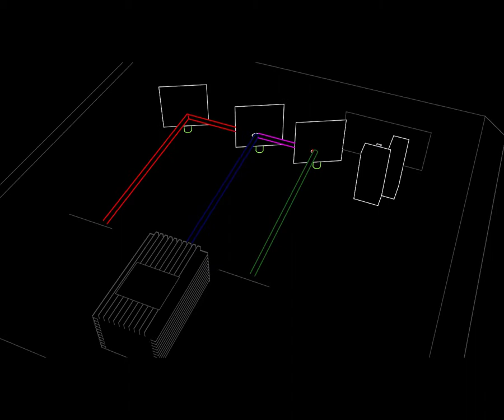Pangolin promotion video [Unfinished]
NOT MAX CONVERTER!
This is made by me and unfinished
It's only showing outline as an example how it could look in laser ;3
It's the promotional video im making for pangolin ;3

One of the nicest and best laser companies in the world
*but that is my opinion*